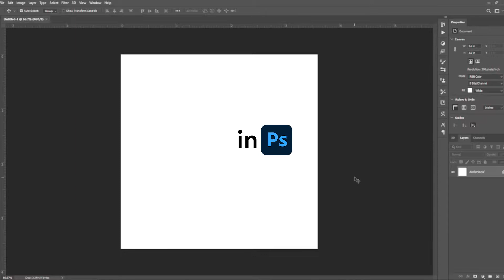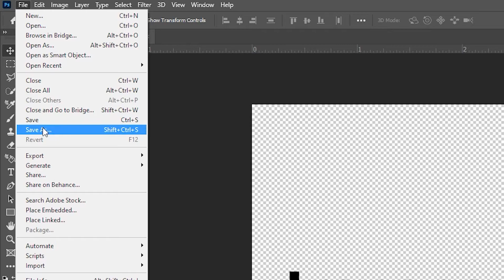How To Make & Export A Transparent Background | Adobe Photoshop 2020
In this Photoshop tutorial learn how to unlock the background layer and make your background transparent after beginning a project. Remove the background in Adobe Photoshop.

Another thing you can do when starting a new project:
When creating a new document in Photoshop you can make the Background Contents transparent instead of starting with the white background as in this video.

MY GEAR
- Camera
- Canon EOS RP
- 50mm Lens
- Audio
- Audio Interface
- Audio Booster
- XLR Cables